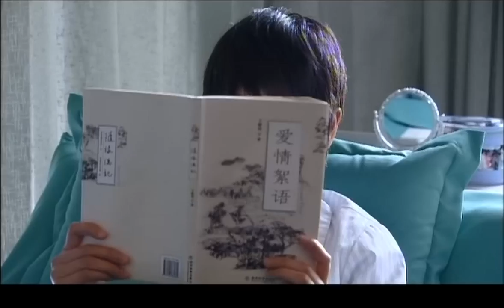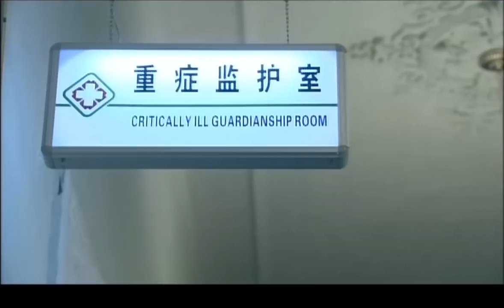老病号 第二十二集（林永健，闫学晶，魏宗万，姚刚 领衔主演）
【剧情介绍】：程大源（林永健 饰）因车祸住进了医院，失忆忘了保险柜密码，从而引出了公司的腐败案件，几番出院不能，在医院里结识了一批批形色各异的新老病友。程大源久病成医，乐施于人，他用自己的“小智慧”帮助病友们战胜了身体上和心理上的疾病，并发现这些病其实都是“社会病”、“时代病”和“城市病”，从而总结出“人要好好地活着、温暖地活着、认真地活着”这种积极向上的人生态度。